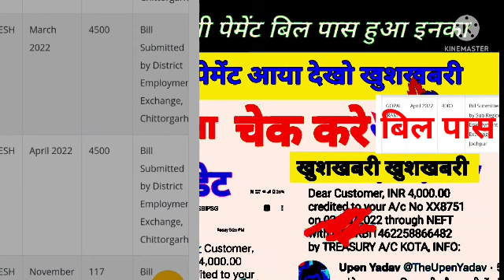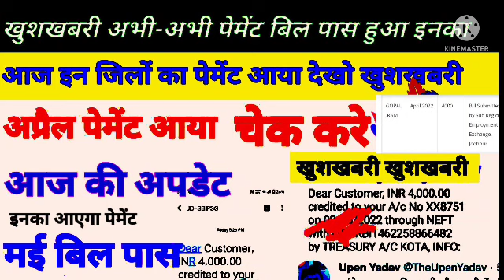9 जून अप्रैल बिल पेमेंट आया आज इनका आएगा Berojgari bhatta latest news,April bill pass,March payment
Berojgari bhatta April bill pass, March payment 2022

Berojgari bhatta April bill pass
berojgari bhatta
rajasthan berojgari bhatta march april bill pass payment latest news 2022
berojgari bhatta march bill pass 2022
berojgari bhatta march bill pass payment 2022
rajasthan berojgari bhatta march bill pass 2022
berojgari bhatta today march